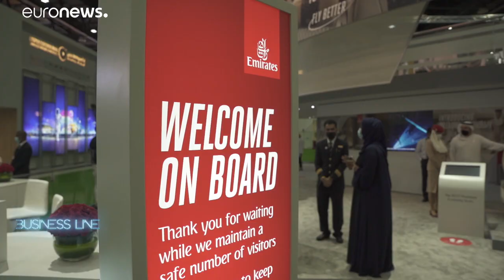Dubai's Arabian Travel Market marks the start of a tourism comeback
Dubai hosts one of the first in-person travel industry events since the pandemic began. We see how the industry is recovering worldwide and find out how some European countries plan to compete for tourists.